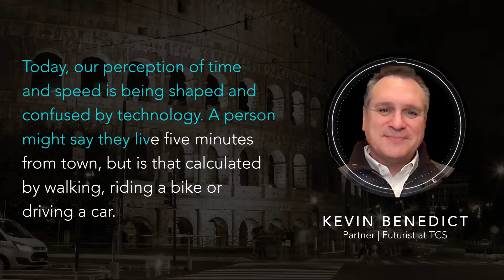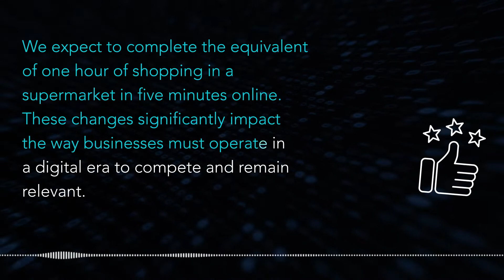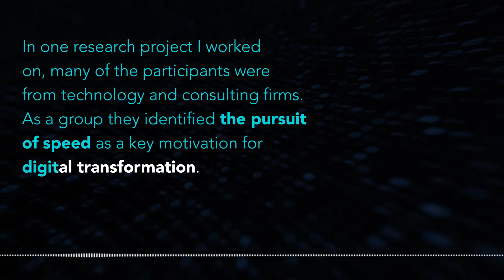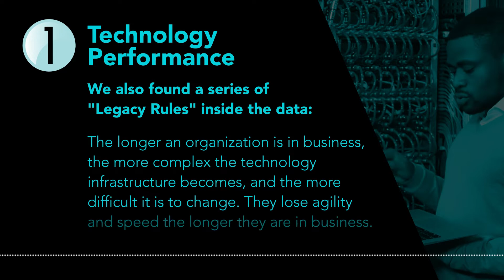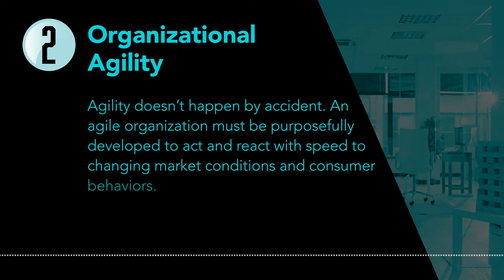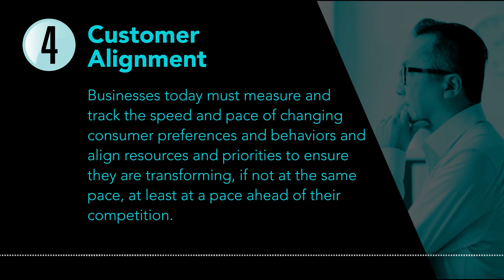The Speed Impact on Businesses with Kevin Benedict | FOBtv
Today, digital technologies compress our perception of time, speed and space while expanding our expectations of what can be accomplished in a given time period. We expect to complete the equivalent of one hour of shopping in a supermarket in five minutes online.  These changes significantly impact the way businesses must operate in a digital era to compete and remain relevant.

About the Reimagining the Future Series | The Future of Business
The Reimagining the Future Series, produced by the Future of Business team, helps our clients and partners see the combinatorial effects of science, technology, digital forces, and societal factors that are rapidly shaping our emerging future. The series provides inspiration, strategic ideas, actionable thought leadership, and guidance to better understand the transformational journey and its implications to help business leaders reimagine and position their organizations for the future.